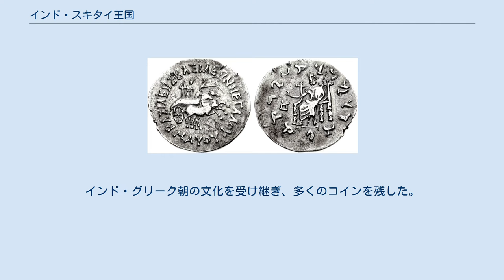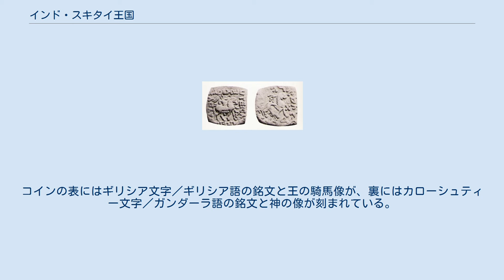インド・スキタイ王国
インド・スキタイ王国（インド・スキタイおうこく、英語：Indo-Scythian Kingdom）は、紀元前1世紀の西北インドに興ったスキタイ系のサカ人による諸王朝。
インド・スキタイ朝、インド・サカ王朝、サカ王朝、サカ王国ともいう。
インド・グリーク朝の文化を受け継ぎ、多くのコインを残した。
 紀元前2世紀、モンゴル高原の覇者となった匈奴は西域攻略を開始すべく、手始めとして敦煌付近にいた月氏を駆逐した。
月氏はイシク湖周辺にまで逃れ、もともとそこにいた塞族（サカ人）を追い出してその地に居座った。
追い出された塞族は縣度（パミール高原、ヒンドゥークシュ山脈）を越えてガンダーラ地方に罽賓国を建てたり、途中のパミール山中に休循国や捐毒国を建てたりした。
これらの国々がインド・スキタイ王国なのかは不明だが、紀元前85年頃には北方遊牧民（広義のスキタイ：サカ）が西北インドに侵入し、インド・グリーク朝を滅ぼして自らの王国を築いた。
 インド・スキタイ王国もインド・グリーク朝にならい、多くのコイン（銀貨、銅貨）を鋳造した。
コインの表にはギリシア文字／ギリシア語の銘文と王の騎馬像が、裏にはカローシュティー文字／ガンダーラ語の銘文と神の像が刻まれている。
 マウエスのコイン スパラホレスのコイン スパリリセスのコイン スパラガダメスのコイン アゼス1世のコイン アズィリセスのコイン ゼイオニセスのコイン カラホステスのコイン アスパヴァルマのコイン ビマジュナのコイン バダヤサのコイン ^ 『漢書』西域伝 ^ 二言語併用貨幣の伝播：ギリシア系バクトリア王国からクシャン朝まで